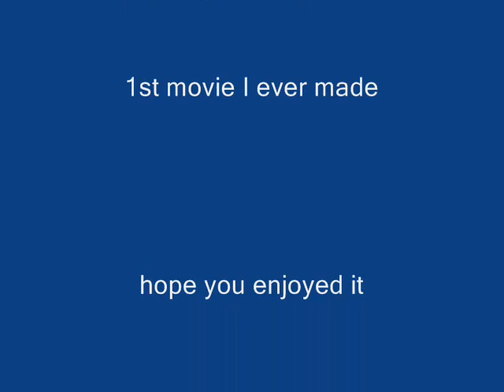Inuyasha & kagome ice box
The comment in the beginning is a joke lol the lyrics to this song really describe how inyasha feels! i luv it XD.

*do not own inuyasha pics or the song used for my vid*